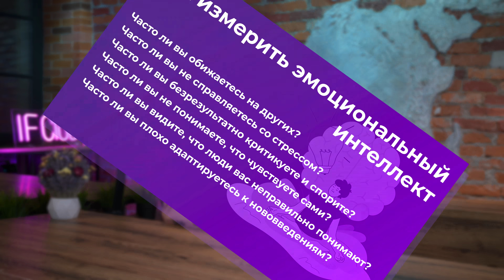Эмоциональный интеллект: почему это важно и как его прокачать? // Дэниел Гоулман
Эмоциональный интеллект (EQ) — это способность распознавать намерения, мотивацию, желания и другие эмоции у себя и окружающих. Этот навык помогает договариваться с другими людьми, принимать решения и правильно реагировать на негативные ситуации. В наше время это один из приоритетных навыков в высокооплачиваемых вакансиях.
В своей книге «Эмоциональный интеллект» Дэниэл Гоулман обобщил существующие исследования в этом направлении и популяризировал важность эмоциональной составляющей в человеческих поступках.
Книга будет полезна тем, кто хочет разобраться в своих эмоциях и держать их под контролем, а также развить в себе важные и нужные навыки.

Таймкоды из видео:
00:00 Вступление
00:34 Что такое эмоциональный интеллект?
04:57 Как измерить свой эмоциональный интеллект?
05:51 Как же развить эмоциональный интеллект?
07:17 Заключение